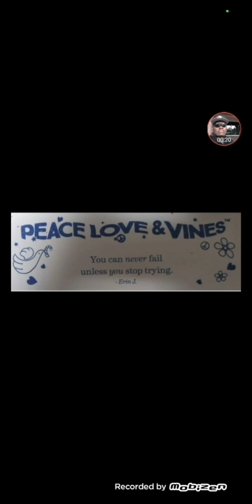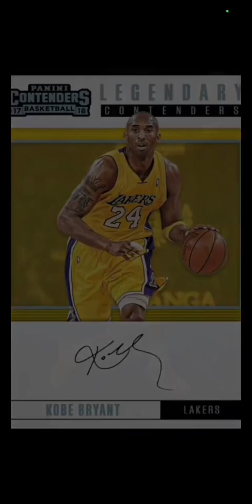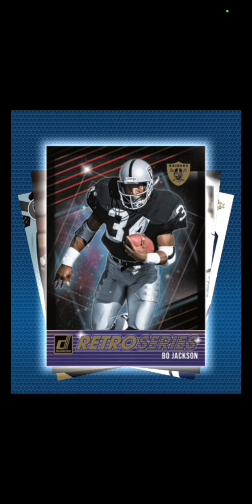CyberRealEstate Day 60 Da Engine Mastered 24 hours for CyberKingdom